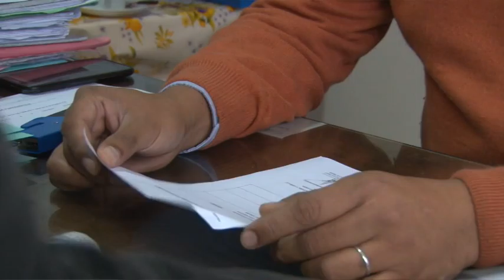Relevamiento de datos en el loteo Las Tipas (barrio 2 de Abril)